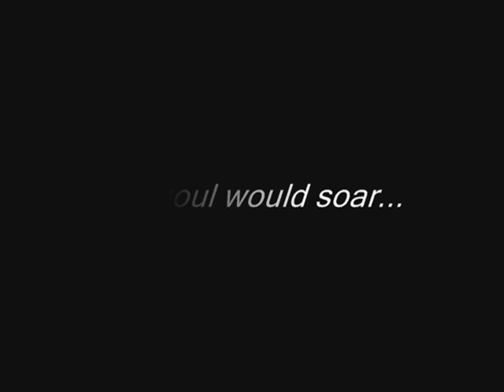The Phantom of the Opera Trailer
My trailer for "The Phantom of the Opera".